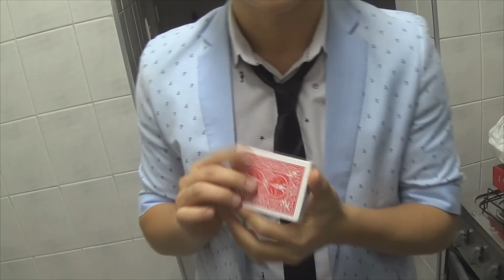CHEGUEI NA CASA NOVA!